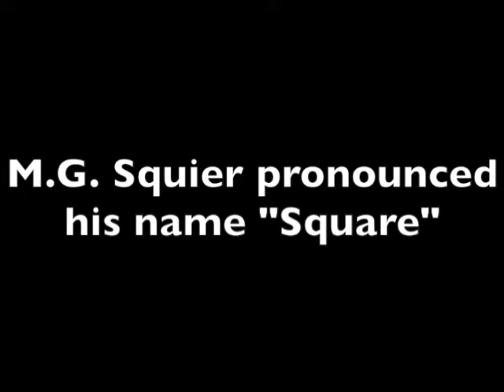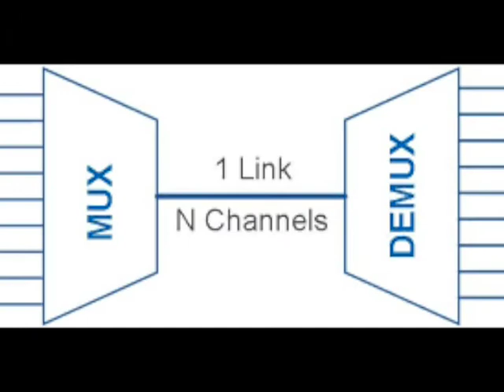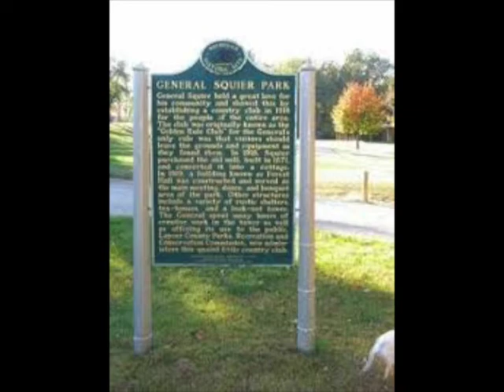Michigan's World War 1 Education Series M.G. Squire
The story of Major General George Owen Squier and why he matters.